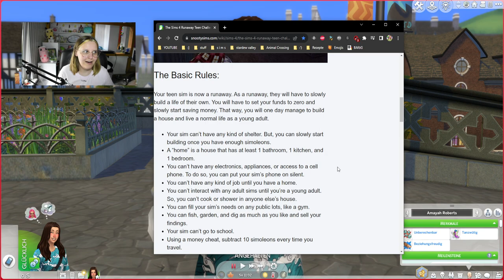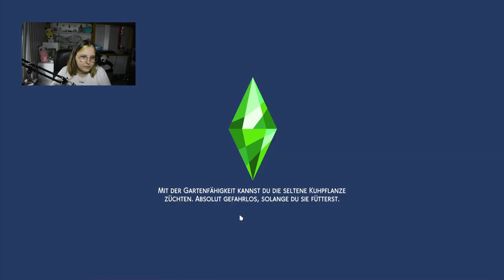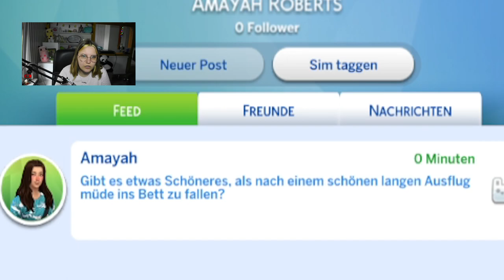Flucht nach Windenburg! 🏃🏻‍♀️ | Die Sims 4 Runaway Teen #01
Ein neues Let's Play zu Die Sims 4 startet - Die Runaway Teen Challenge! In dieser geht es darum, dass ein Teenager von zu Hause wegläuft und dann läuft es wie bei einer Teen Rags To Riches Challenge - in unserem Fall flieht Amayah, weil ihre Eltern nicht begeistert von ihrer Beziehung sind... In Windenburg fühlt sie sich sicher, doch sie merkt schnell, wie anstrengend das Leben auf der Straße ist. Selbstverständlich suchen ihre Eltern auch nach ihr, was zu sehr viel Stress führt. Wird sie sich ein unabhängiges Leben aufbauen können und irgendwann wieder zu ihrer Familie finden? Findet es in unserem Let's Play heraus!

➡️ Origin-ID: muligurly